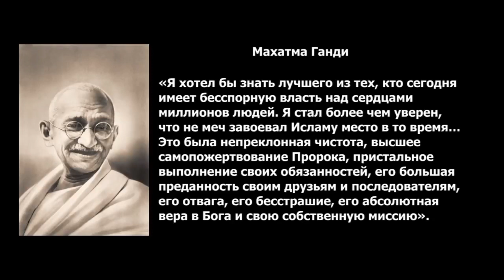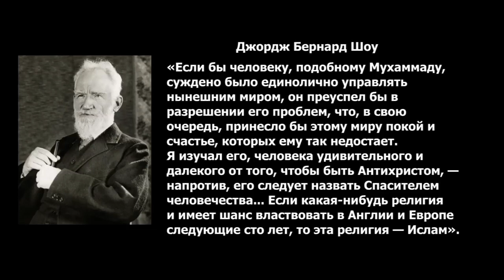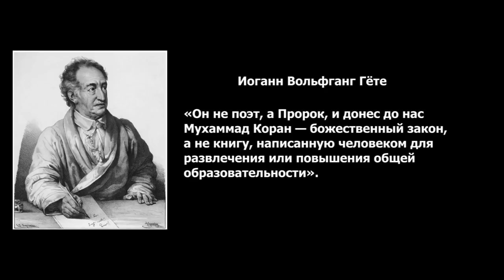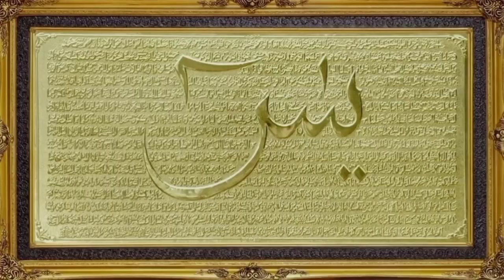Что знают#Россияне#Иностранец о пророке#Мухьаммаде С.А.В#Пишите ответы в#Комментариях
Пусть Всевышний Аллах дарует нам благо в обоих мирах.
И пусть Всевышний Аллах простит нас за наши грехи 🤲
Хьадис пророка Мухьаммада (Мир ему и благословение Аллаха) Сказал: Говорите благое или Молчите 🕋
Так будем следовать по воле Аллаха  за сунной нашего любимого пророка Мухьаммада (Мир ему и благословение Аллаха) 🕋
Не причиняйте вреда, Мусульманину и немусульмана, т. е. имеется ввиду человеку другой Верой.
Аллах1у барт ца1 болба вай БУСУЛБА мел волачун🤲
Не забывайте подписатся, кто не подписан и  ваши комментарии важны нам всем.
Главное соблюдайте правила Ютуба 🤝